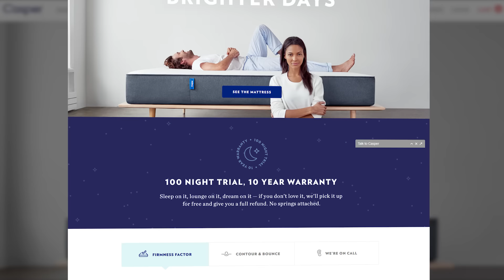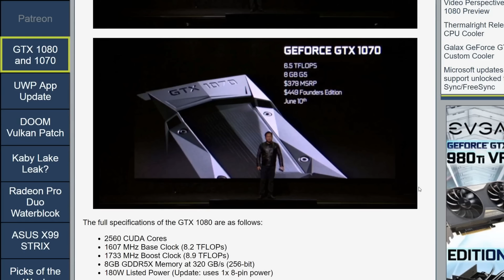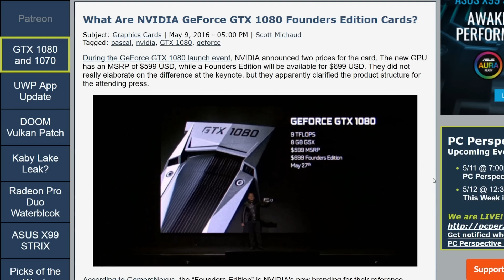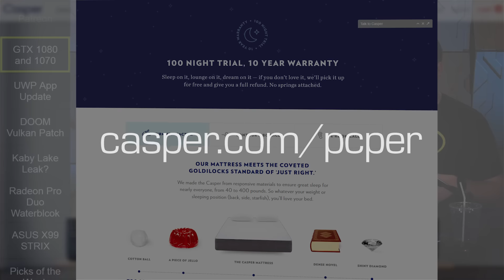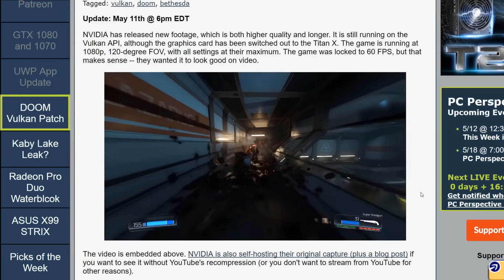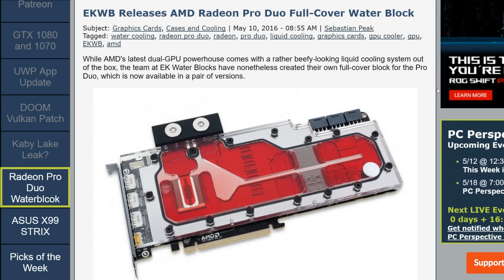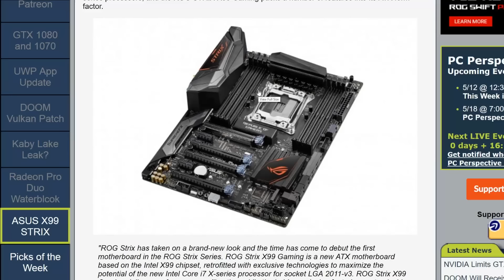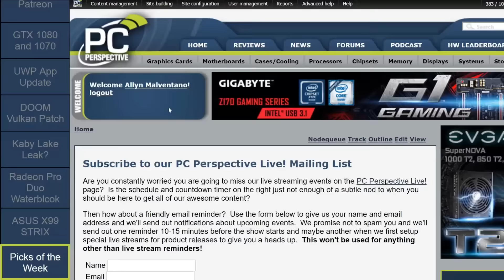PC Perspective Podcast 399 - 05/11/2016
Week in Review:
0:05:18 NVIDIA GeForce GTX 1080 and GTX 1070 Announced
0:13:28 What Are NVIDIA GeForce GTX 1080 Founders Edition Cards?
0:22:05 Galax GeForce GTX 1080 Pictured with Custom Cooler
News items of interest:
0:26:58 Microsoft updates Windows 10 UWP to support unlocked frame rates and G-Sync/FreeSync
0:32:54 DOOM Will Receive Vulkan Patch "Shortly After Launch"
0:36:42 Kaby Lake Benchmarks Might Have Been Leaked
0:41:33 EKWB Releases AMD Radeon Pro Duo Full-Cover Water Block
0:45:00 ASUS Announces ROG STRIX X99 Gaming Motherboard for Intel Core i7 X-Series
Ryan: 70% Isopropyl Alcohol Wipes
Jeremy:Canadians are getting fibre!
Allyn: Old retro gaming history from PlayValue
Sebastian: Turn your Nexus into a Wi-Fi hotspot!!